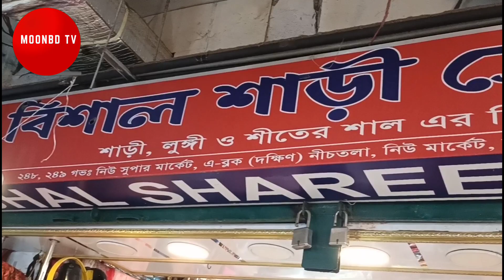পাইকারি দামে ছেলেদের অরজিনাল কাশ্মীরি শাল কিনুন | original gents Kashmiri shawl price in BD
@moonbd tv

Shop- বিশাল শাড়ি সেন্টার
২৪৮,২৪৯, নিউ সুপার মার্কেট,নিচতলা, নিউ মার্কেট ঢাকা।ফোন:৯৬৬৭৬৫০,০১৫৫৬৩৪২৪৫৫,০১৯১৮১৩৬৪২৪,০১৯২০৮৮৭০৫৯

✋ স্বর্ণমন্দির ইন্ডিয়া ভেলোর | ১৫০০ কেজি স্বর্ণ দিয়ে তৈরি | Golden Temple Vellore India

I will share you Most Important information